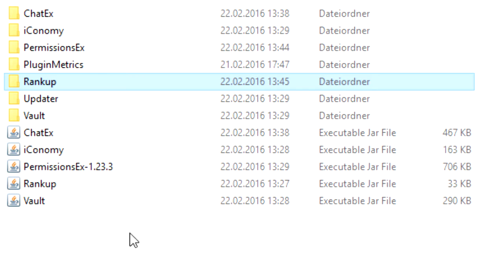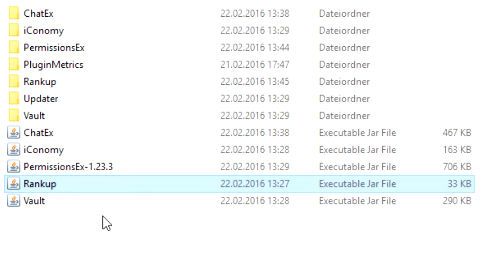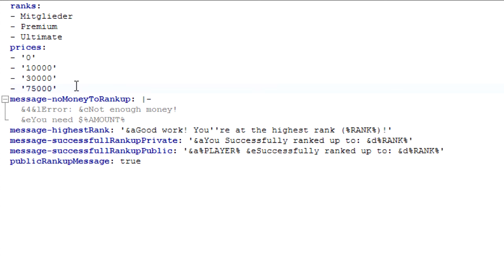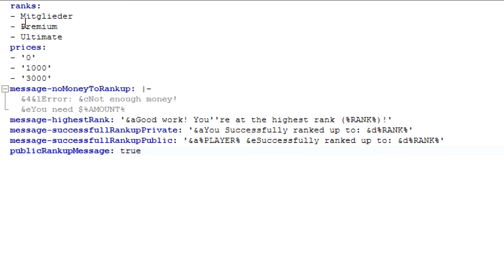Rankup - Plugin Vorstellung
Rankup - Plugin Vorstellung. Rankup ist ein Plugin womit sich Spieler ohne einen Admin mit ING Geld promoten können. Man kann in der Config alle Ränge + Preise einstellen.

►►Beitrag auf meiner Webseite
►Nicht verfügbar!